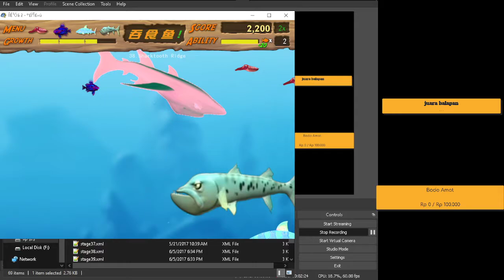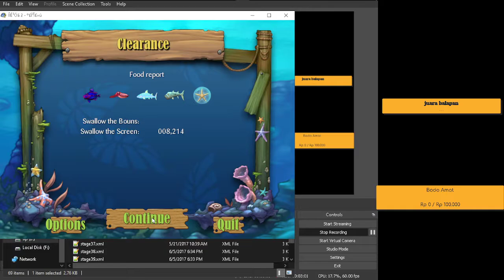Feeding Frenzy 2 Mod stage 38Sharkking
donat :
 belum ada
SPEC PC
- PROSSESOR Intel Pentium G2030
- MOTHERBOARD gigabyte h61
- VGA Nvidia Geforce GT 720
- MOUSE: digital alliance da honey
- Headset digital alliance delta fighter
- KEYBOARD EYOTA MASTER QUALITY
feeding frenzy 2 full crack,
feeding frenzy 2 for pc,